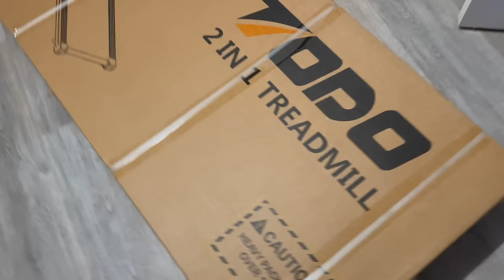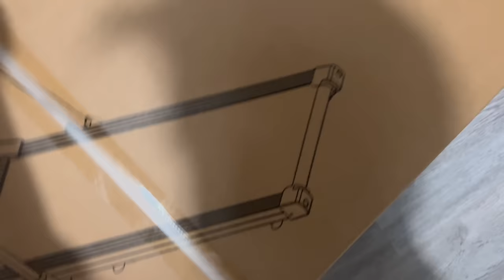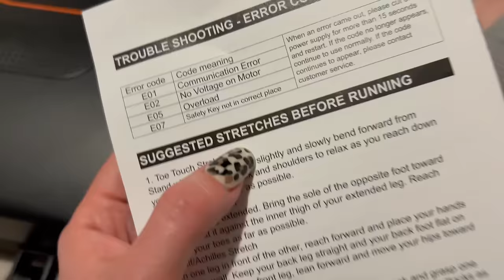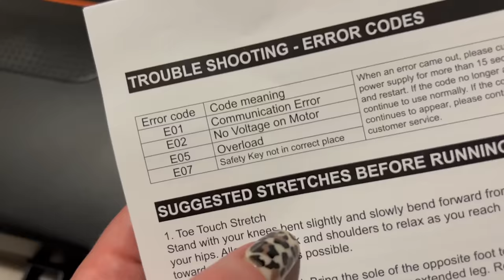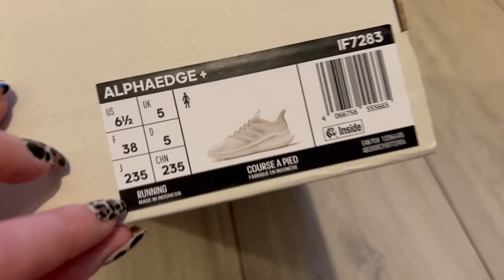KOLEJNE NOWOŚCI DO DOMU 🤩 VLOG Z DWÓCH DNI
❤️ Linki do rzeczy z filmu (afiliacyjne):
✨ Buty, które kupiłam
✨ Buty, które mi się podobały
✨ Auto Róży